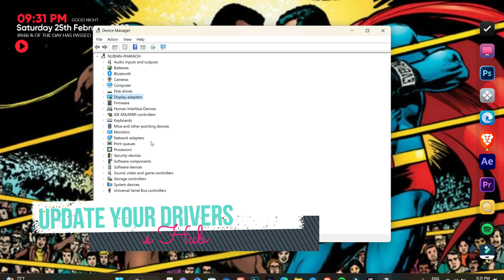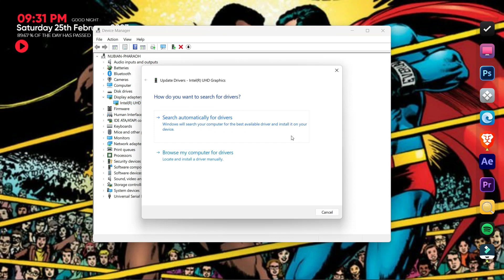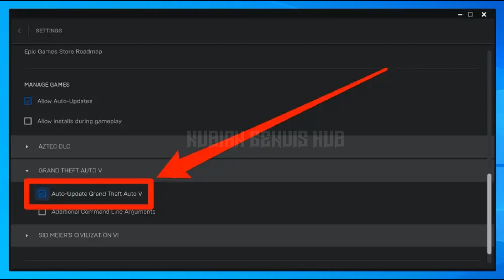how to fix Epic Games Launcher keeps crashing and freeze in 2023 - multiple crashes detected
our guide on how to fix Epic Games Launcher crashes and freezes in 2023! If you're experiencing multiple crashes or your Epic Games Launcher is not opening, this video is for you. We'll cover common issues like Epic Games crashing on PC and Windows 10, as well as Epic Games freeze and crash problems.

In this video, we'll share practical tips to fix your Epic Games Launcher, including how to troubleshoot common problems, repair the launcher, and reinstall it if necessary. We'll also provide a comprehensive epic games crash fix for issues like the Epic Games Launcher not launching and freezing on your PC.

Don't let Epic Games Launcher crashes and freezes ruin your gaming experience in 2023. Follow our step-by-step guide to get your launcher up and running smoothly today!

0:00  " intro "
0:34  " check system requirements for epic games "
0:50  " update your drivers "
1:11  " verify game files "
1:47  " try running epic games as administrator "
1:57  " disable overclocking "
2:28 " make sure your game is updated on epic games "'